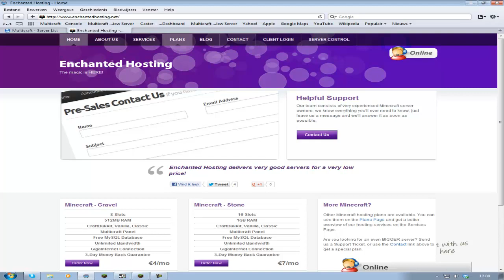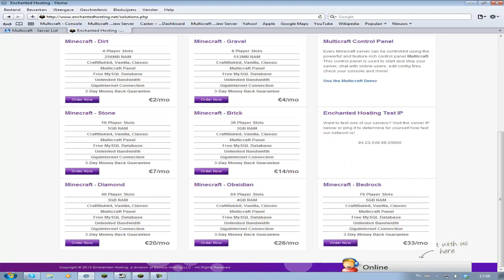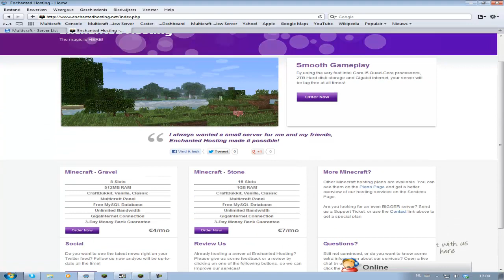Minecraft - Tekkit Survival - Deel 10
Wil je een eigen MegaMinecraftMasters T-shirt?
Ga dan naar deze link!